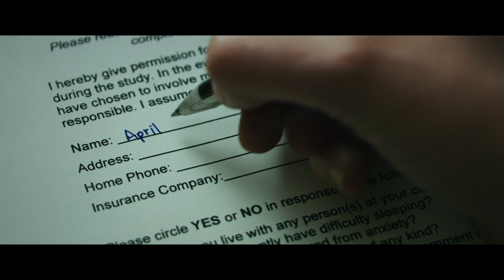Retina - Official Trailer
On demand, digital HD and DVD September 4.

Written & Directed by Caros Ferrer
Starring Lindsay Goranson, Gary Swanson, Ron Haxton, and Ian Temple

A young woman participates in a medical study. After a series of nightmares and unusual side effects, the line between dreams and reality is blurred. She finds herself on the run from those involved, desperate to uncover the truth.